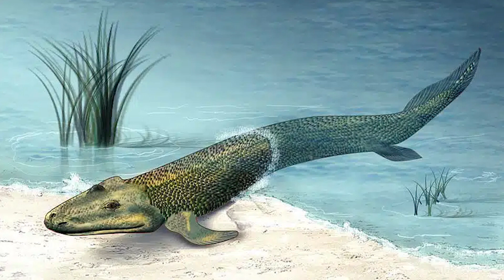Srishti Rachaita Om Part-2 | सृष्टि रचयिता ॐ भाग २ | Universe | Lord Shiva | Mata Parvati | Life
Srishti Rachaita Om Part-2  | सृष्टि रचयिता ॐ भाग -२ | Universe | Lord Shiva | Mata Parvati | Life | God
Writer : Rattan Singh Manhas

Its an official Hindi documentary video in which we will talk about the story and evolution of life on earth in Spiritual way and the possibility of finding life in space and universe beyond our planet earth etc.